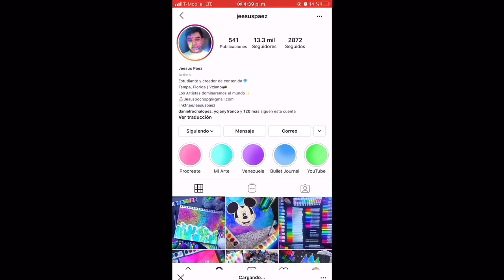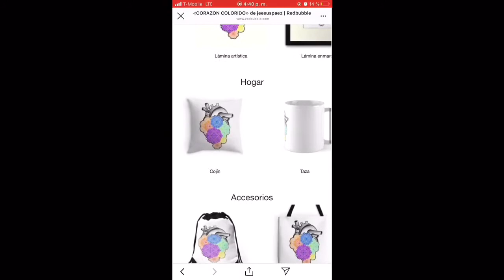PRODUCTOS CON MIS DIBUJOS😍 | Jeesus Paez